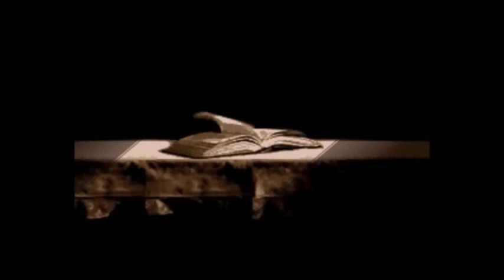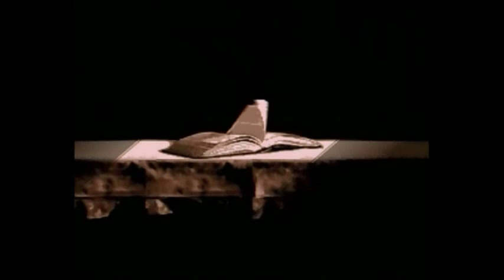【Final Fantasy VI】The Final Battle ~ The Ending【Opus.XERO X Orbital Zone】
The arrangement begins to 4:45.
Life... Dreams... Hope... Where do they come from? And where do they go...? Such meaningless things... I'll destroy them all!
AHAHAHAHAHAHAH !!
~Kefka Palazzo.